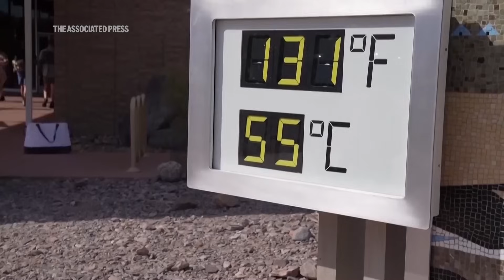UN weather agency says one year between 2024-2028 will likely be hottest on record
The U.N. weather agency predicted Wednesday an 80% chance that average global temperatures will surpass the 1.5 Celsius (2.7 Fahrenheit) target set in the landmark Paris climate accord of 2015.